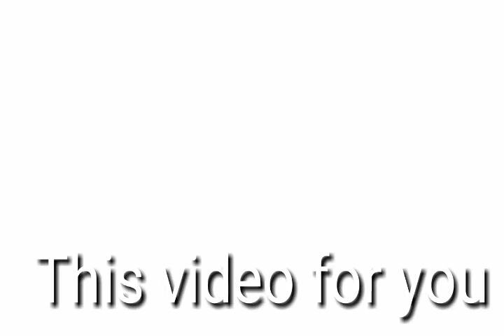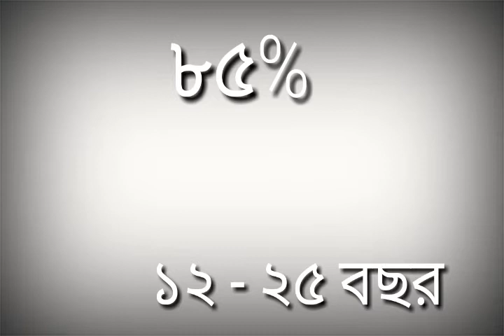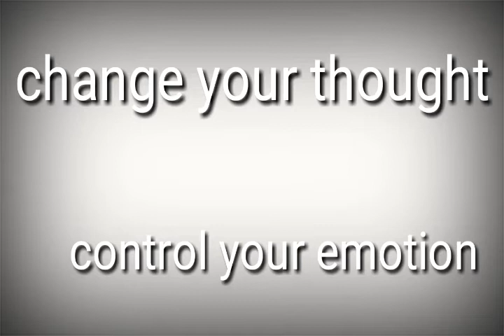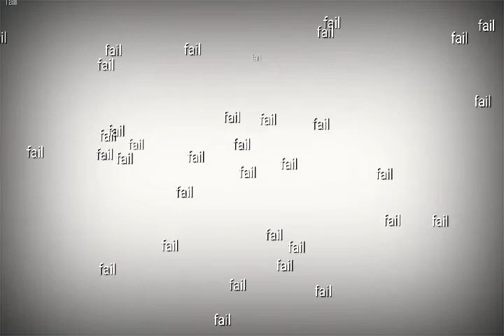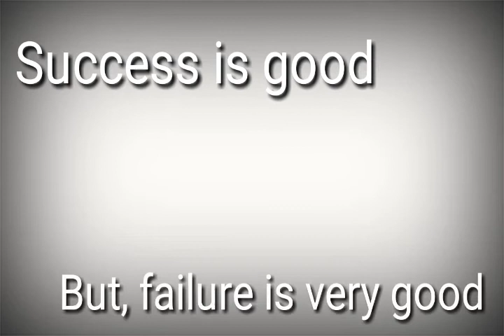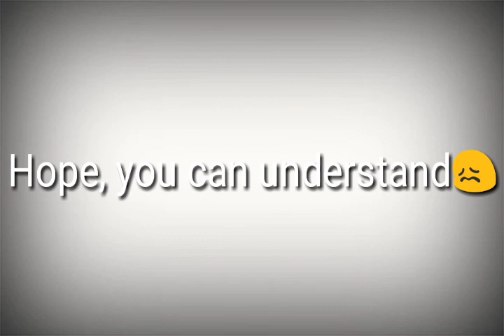Suicide!! Best motivation video in Bengali .. how to reduce suicide..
Welcome in our channel. Here you find a way to start your life like a successful person.